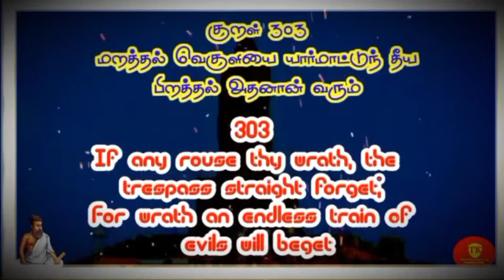Daily One Thirukural Chapter 31 Kural 303 @Therindhu kollvom TK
Daily One Thirukural Chapter 31 Kural 303 @therindhukollvomtk6505

My channels

Support as